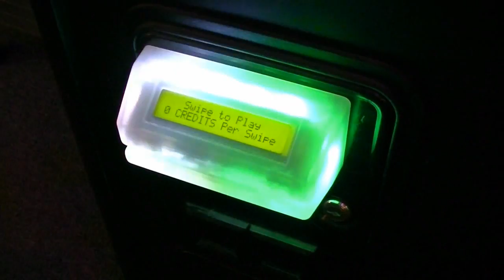Arcade USA ColecoVisions Podcast Prize Giveaway!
To Celebrate reaching 1000 subscribers on the Arcade USA channel and the one year anniversary of The ColecoVisions Podcast (November 2014) A prize giveway!   A ColecoVision System with 10 games - Donkey Kong, Zaxxon, Gorf, Blackjack/Poker, Ladybug, Pepper II, Burgertime, Donkey Kong Junior, Carnival and looping.